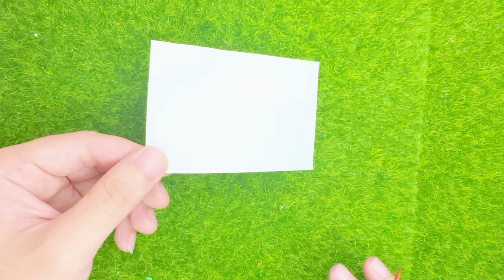How To Make Miniature SPIDERMAN CAKE Design For Birthday | 1000+ Spiderman Cake Tutorial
✿ Welcome to the Miniature Cutest YouTube channel! 💖

✿ Step into the enchanting world of Miniature Cutest, where the tiniest creations bring immense joy and adorability.

✿ Join us as we explore the art of crafting miniature wonders, filled with cuteness and charm. From tiny food replicas to delightful mini cakes, our channel is a delightful escape into a world of petite marvels.

✿ Miniature Cutest is your go-to online destination for all things tiny and adorable. Watch as we meticulously create intricate miniatures in a fully functional mini kitchen, using real ingredients and a whole lot of creativity.

✿ Prepare to be captivated by our videos, designed to bring you moments of relaxation and a smile on your face.